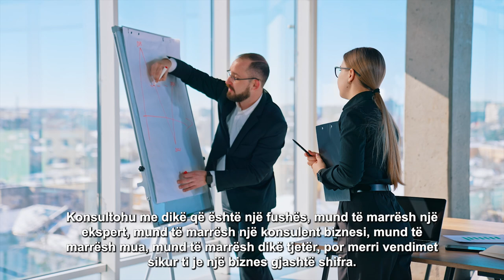Gabimet që po të kushtojnë shtrenjtë në biznes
Në këtë video, do të zbulosh pse shumë biznese nuk arrijnë të kapin potencialin e tyre të vërtetë në treg dhe si mund të transformosh mënyrën e paketimit dhe ofrimit të produkteve për të rritur fitimet. Nga strategjitë për shtimin e vlerës për klientët deri tek mënyra e duhur për të trajtuar produktet low-cost, kjo është një guidë për të kaluar biznesin tënd në një nivel tjetër.
✅ Çfarë do të mësosh:
Si të krijosh një ofertë High Ticket.
Gabimet që duhet të shmangësh kur vendos çmimet.
Sekretet për të rritur vlerën për klientët dhe për të siguruar besnikërinë e tyre.
💼 Për kë është kjo video?
Kjo video është për pronarë biznesesh dhe sipërmarrës që kërkojnë të kuptojnë artin e shitjeve High Ticket dhe të përmirësojnë strategjitë e tyre për sukses të qëndrueshëm.
👉 Abonohu tani për më shumë këshilla praktike që do të transformojnë biznesin tënd.